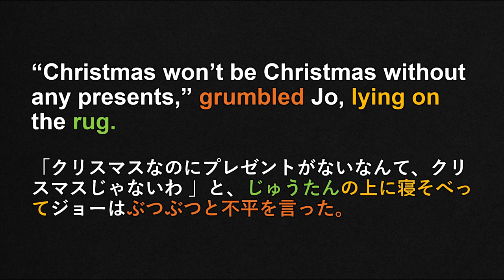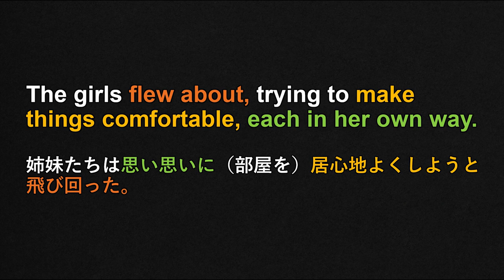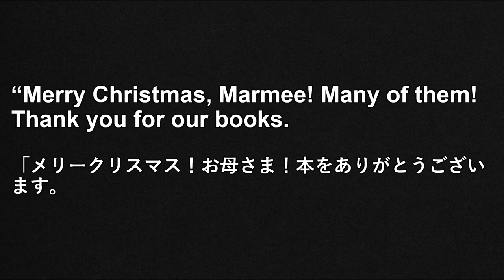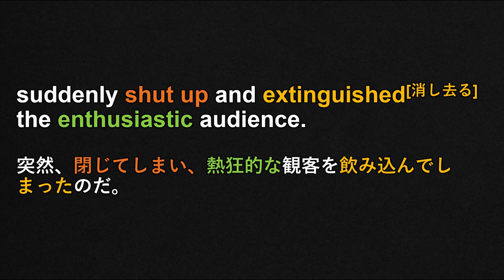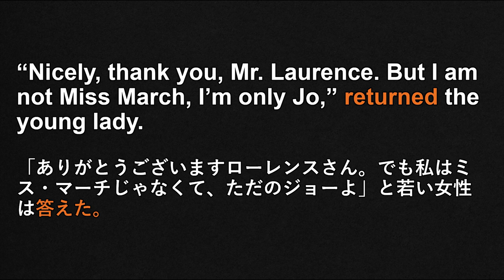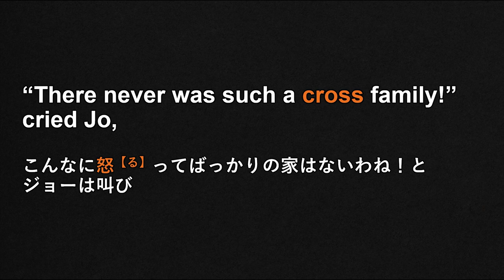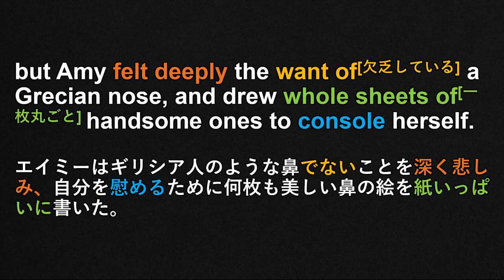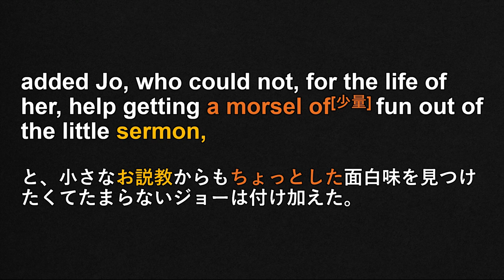【シャドーイング・音読教材に最適】究極の英語勉強法！ 『若草物語』（chapter1～4）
《名作児童文学》洋書が辞書なしで読めるカラフル対訳

楽しみながら英語力を自然に上げる《洋書でボキャビルの壁を超える》

「読解力や語彙力などを最も気軽に身に着けられる」英語に慣れるために和訳つきの洋書にチャレンジしてみませんか。カラフル対訳なら勉強という意識を持つことなく英語に触れ続けることができます。

目次
0:00 1-1.巡礼ごっこ
17:18 1-2.巡礼ごっこ
34:46 1-3.巡礼ごっこ
51:41 1-4.巡礼ごっこ
1:09:48 2-1.楽しいクリスマス
1:26:00 2-2.楽しいクリスマス
1:42:54 2-3.楽しいクリスマス
2:01:47 2-4.楽しいクリスマス
2:19:48 3-1.ローレンス少年
2:35:45 3-2.ローレンス少年
2:54:26 3-3.ローレンス少年
3:10:46 3-4.ローレンス少年
3:24:53 4-1.重荷
3:47:08 4-2.重荷
4:09:42 4-3.重荷
4:35:51 4-4.重荷

※カラフル対訳で紹介している作品はすべてパブリックドメインです。
このサイトで使われている作品のすべては著作権の切れた名作などの全文を電子化して、インターネット上で公開しているProject Gutenberg（プロジェクト・グーテンベルク）、LibriVox（リブリヴォックス、朗読図書館）の作品を出典としています。